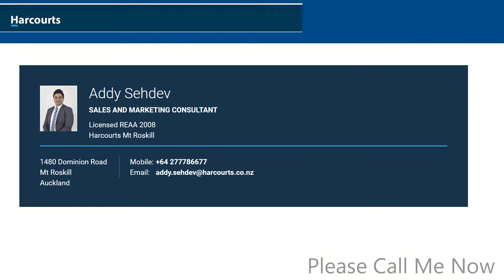12 Igloo Pl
12 Igloo Pl